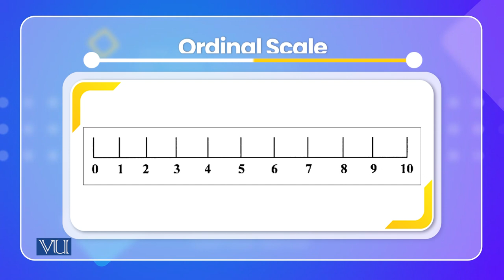Measurement Scales | Cross Cultural Psychology | PSY515_Topic038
Topic038: Measurement Scales,
By Dr. Naumana Amjad